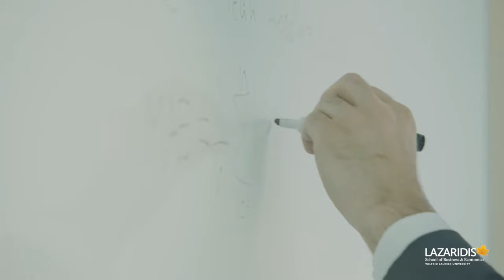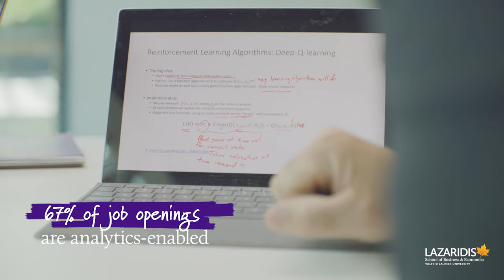Lazaridis Master of Science in Management Analytics (MMA)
Launch your career as a business intelligence professional with a Master of Science in Management Analytics (MMA) at Laurier.

 Bring data to life and choose your own career path with an adaptable MMA. ​